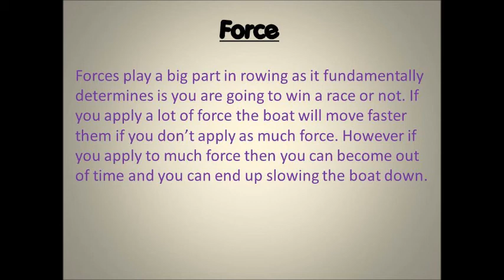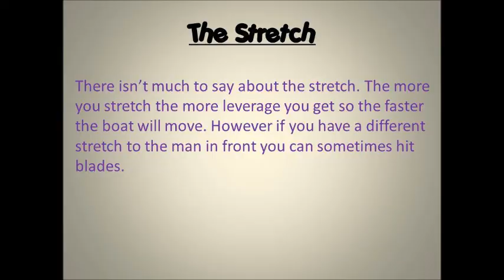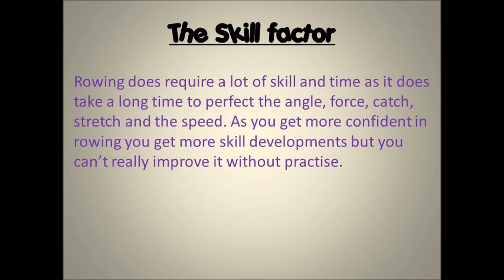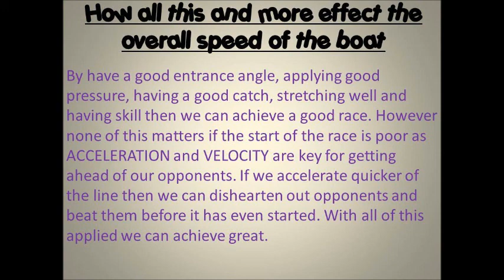PHYSICS AND ROWING FOR MAB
My physics homework (S,S)